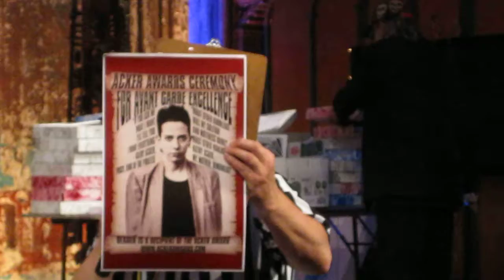The Acker Awards, 2013. Fred Jordan receives his Lifetime Achievement Award.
The Acker Awards, 2013.  Fred Jordan receives his Lifetime Achievement Award at the The Angel Orensanz Center.